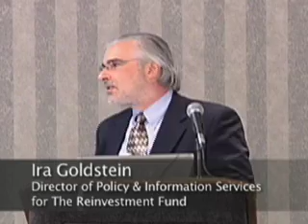Experts Discuss Foreclosure Crisis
The subprime lending crisis hit African American and Latino homeowners especially hard; and national experts from many fields gathered to share their insights October 2-3, 2008.  The National Convening on Subprime Lending, Foreclosure and Race in Columbus, Ohio, was hosted by the Kirwan Institute for the Study of Race and Ethnicity at The Ohio State University. Hear their comments.